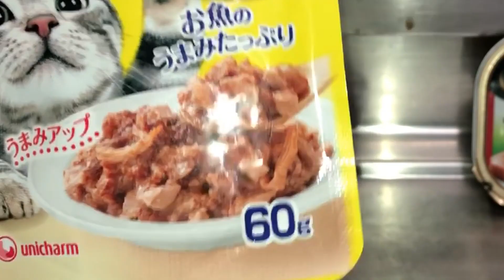【食べ比べ】犬と猫のエサってどっちが美味しいの？【ペットのご飯】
犬や猫のエサって買い物してる時に見かけません？エサを見かけるたびに思ってたんですよ。「うわっ...美味しそう...」って。
なので今回は食べ比べです！！！
（美味しそうだけど食べたくはない）
まさか犬も猫も飼ったことないのにペットの餌を初めて買うのが自分で食べるためになるとは...

日曜日は女性向けASMR動画をアップしてるよー